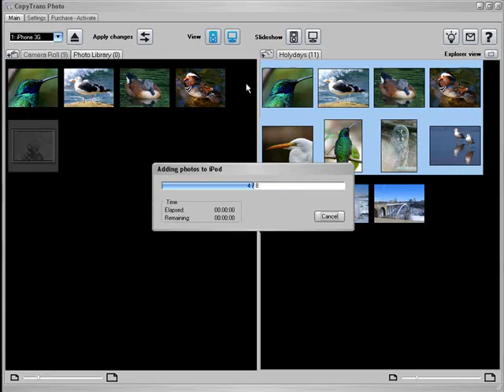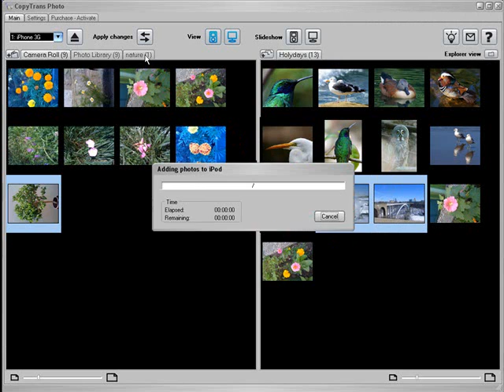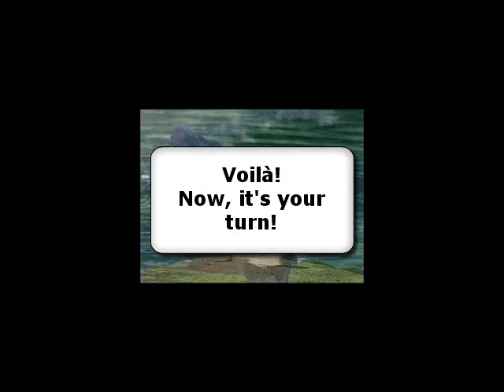Transfer photos from PC to iPod and from iPod to PC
Transfer photos from a PC to iPod or PC to iPhone and from iPod to PC or iPhone to PC. Learn how to create, rename and delete iPod photo albums. NEW VIDEO tutorial